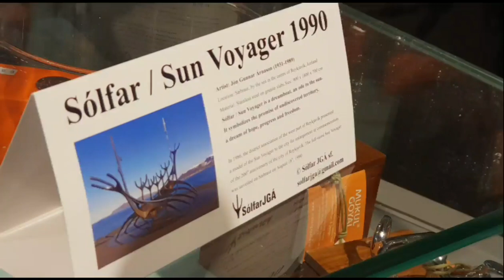Solfar Sun Voyager & Stone Cairns Reykjavik Iceland, Viking ship sculpture, Cairn building Harpa '19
Solfar Sun Voyager has become the iconic statue of Reykjavik Iceland, The steel sculpture by Jon Gunner Amason resembles a Viking ship but is in fact a Dream Boat & ode to the Sun. Cairn building (balancing piled up stones) have been making a rapid appearance since 2017, but actually dates back much further as an old custom in iceland where people used them as road markers across the highlands before cars, but is Strictly forbidden in the National Parks. It is however flourishing on the stretch of beach beside the Harpa concert hall & conference centre, With mount Esja in the background this is a favourite Romantic destination for travellers along the Atlantic Ocean with waterfront paths stretching around the entire peninsula, Reykjavik Winter 2019, Iceland